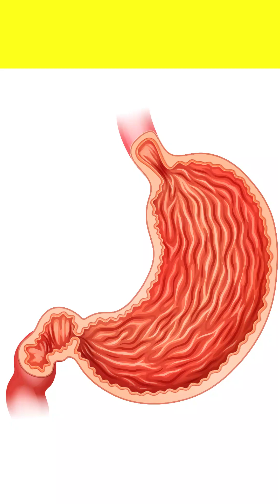Can Hepatitis B cause Stomach Ulcer?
Can Hepatitis B cause Stomach Ulcer? | Hepatitis B